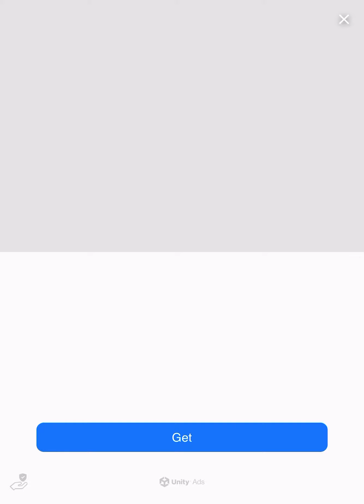Unlocking 10 packs + 1 bonus premium pack (1 new heroe!)